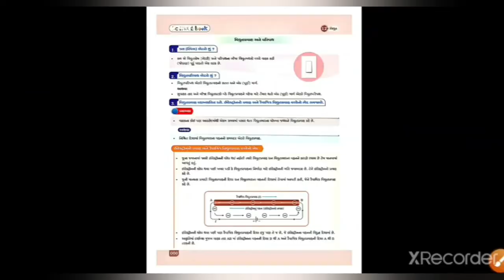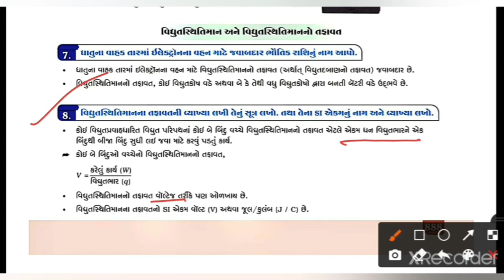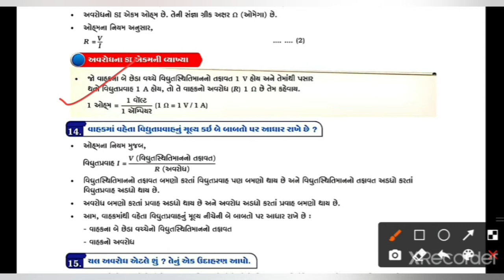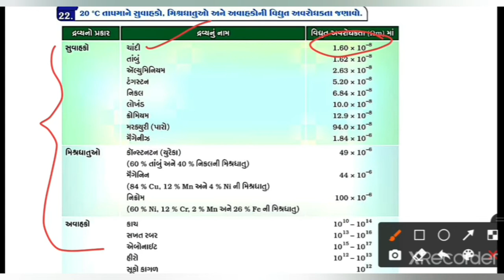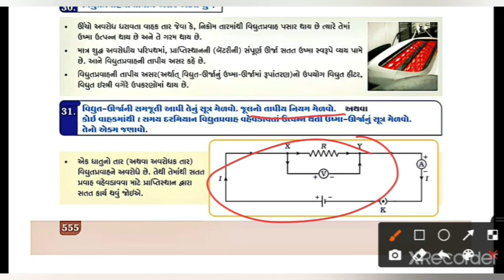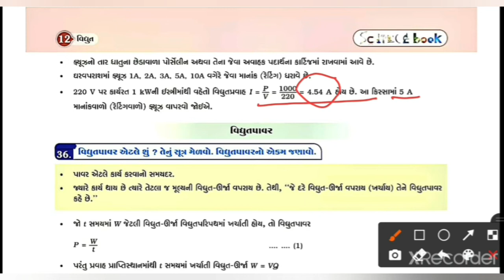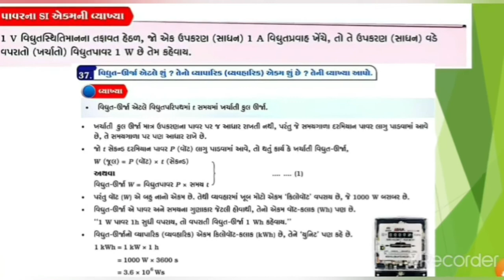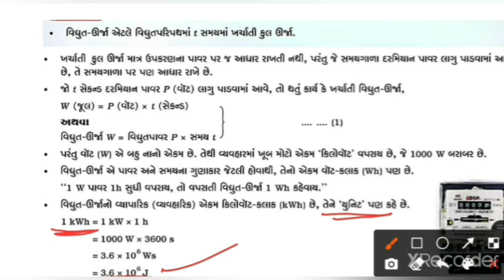ધોરણ - ૧૦ | વિજ્ઞાન અને ટેકનોલોજી | પ્ર - ૧૨ | પુનરાવર્તન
૧૨ . વિધુત | પુનરાવર્તન